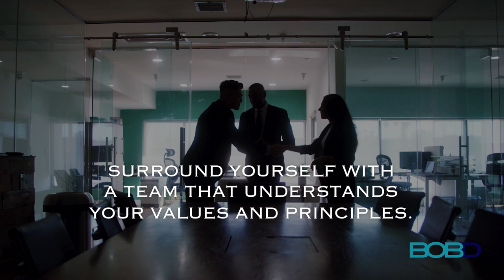A Business Tip You Can Use: HIRING EMPLOYEES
BOBD Small Business Tip: It is important to have a team that not only shares your vision but also understands your values and principles. When building your team, focus on finding individuals who are not only skilled in their respective fields but who also align with your company's culture and beliefs. This will not only help in maintaining a positive work environment but also ensure that everyone is working towards a common goal. Remember, your team is a reflection of your business, so choose wisely. With the right team in place, you can achieve great things and take your business to new heights.

Follow me for more small business tips!